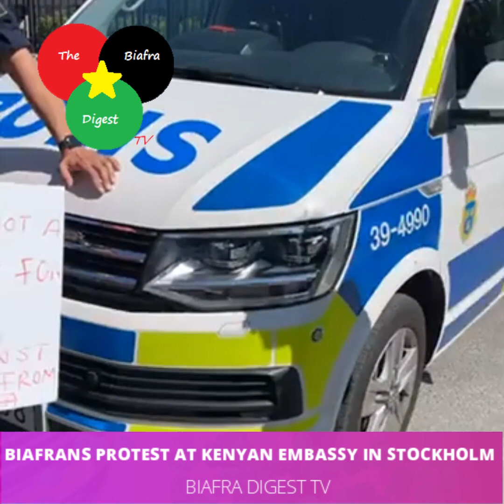Biafrans protest at Kenyan Embassy in Stockholm